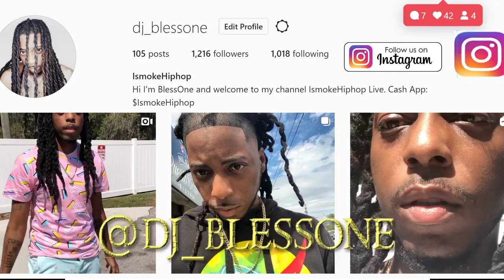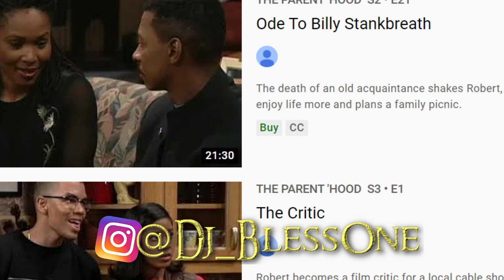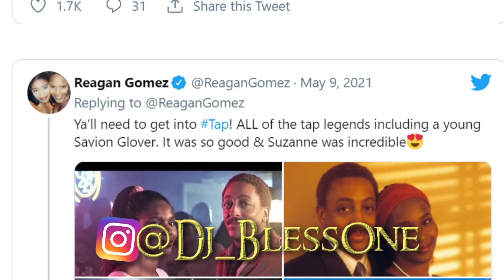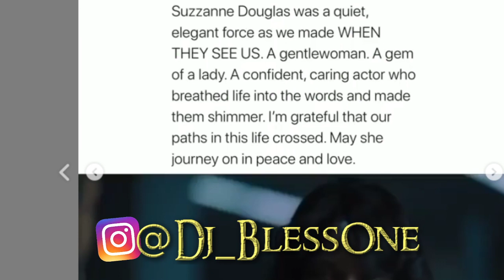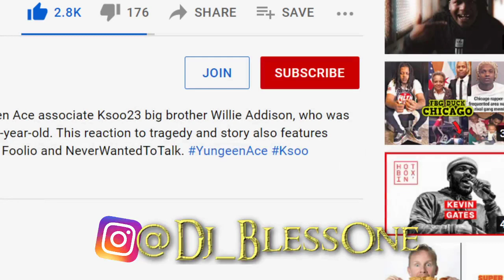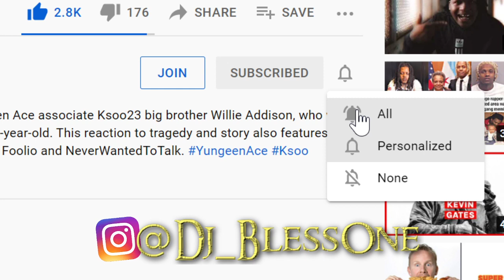Suzzanne Douglas Rest In Peace Parent Hood legend & Hollywood Actress